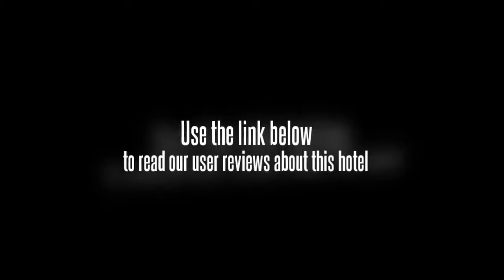Abby Hotel IGB International Industrial Park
Abby Hotel is a Chain of Good Value Hotels designed to meet the needs of well traveled discerning individuals. By focusing on certain priorities such as Comfort and Security without costly frills, we are able to offer reasonable room tariff. The guest rooms come with attached bathroom and shower (with heater), complimentary array of toiletries, Colour television (with selected ASTRO channels), equipped with internet broadband connection (Wifi), Unlimited filtered hotcold water quenching your thirst, and for a good nights restsleep, all our rooms are equipped with a 5 star king Size bed. Hair dryers and iron are on loan and can be collected at the service counter. Our Mission is to offer the best deal for our guest alwalys. Free parking are provided for your convenience equipped with 24 hours CCTV surveilance for your safety.